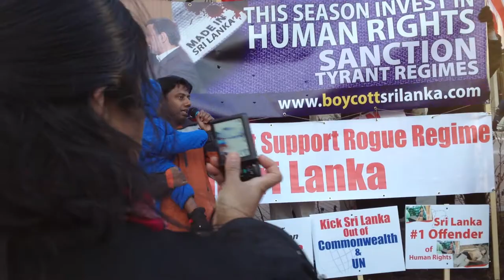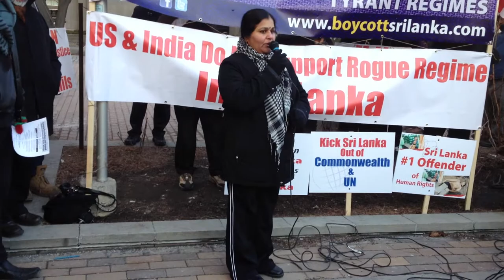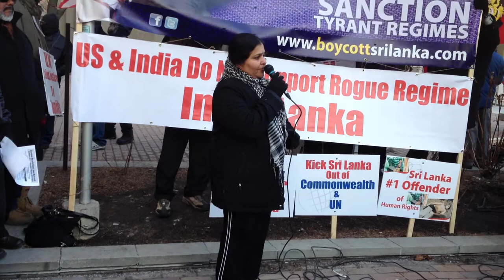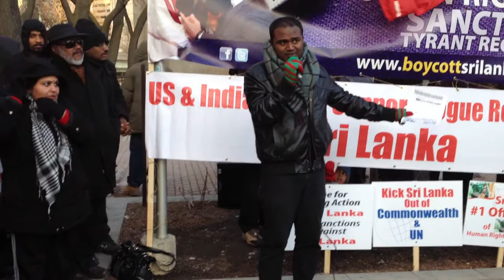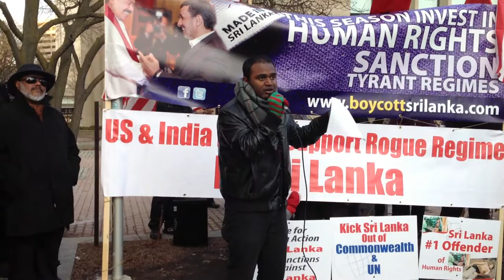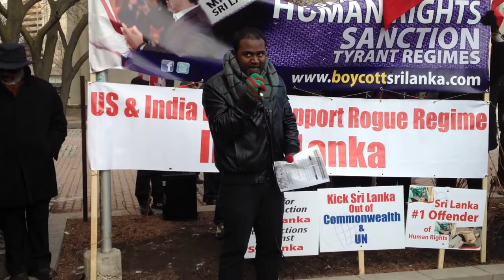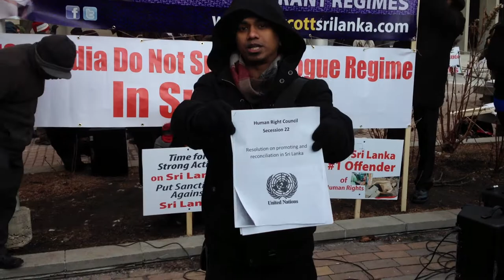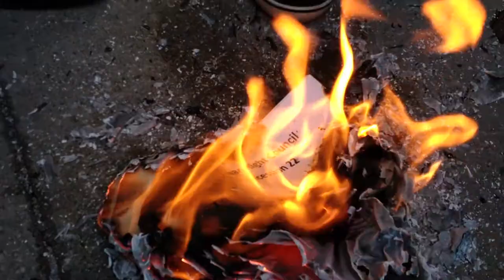Tamil Canadian Protest 20/03/2013